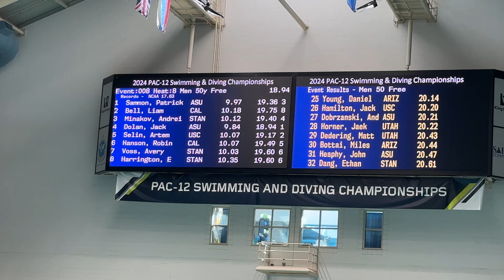Jack Dolan 18.94 50y Free Prelims PAC 12